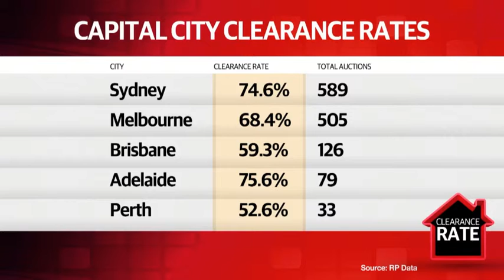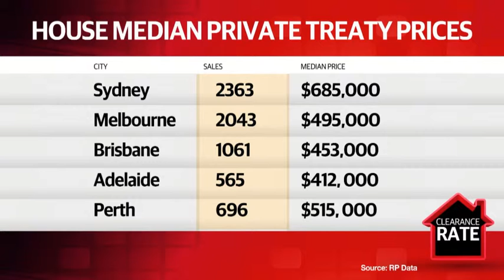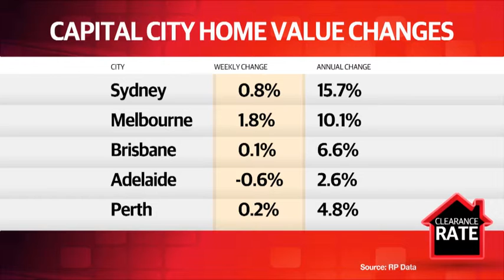WOW: $1.1m required to destroy this dump!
Clearance Rate: A wrap of the nation's property market for the week ending July 5th.